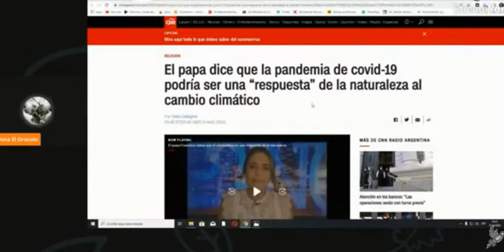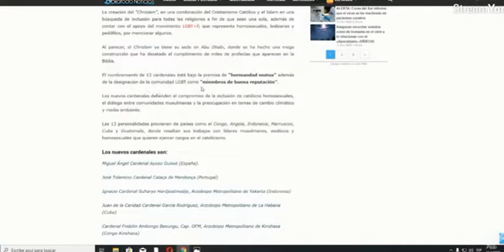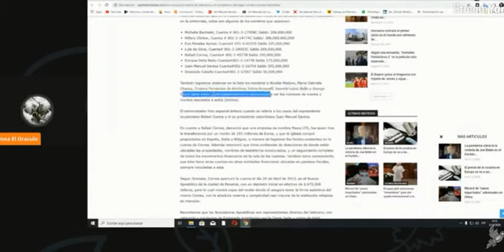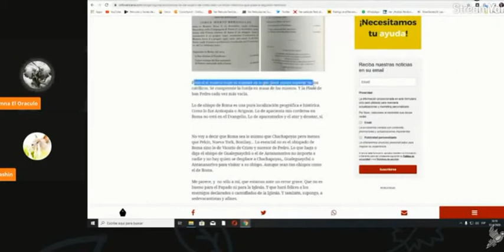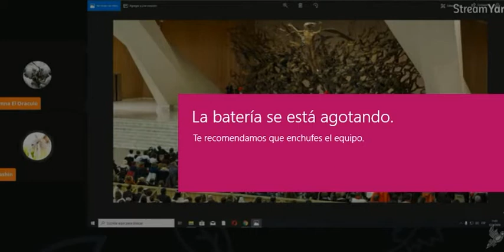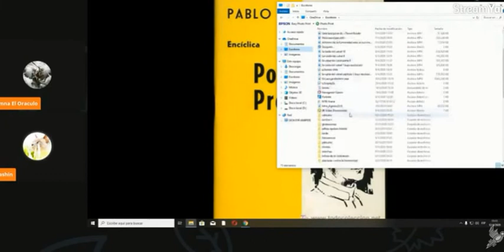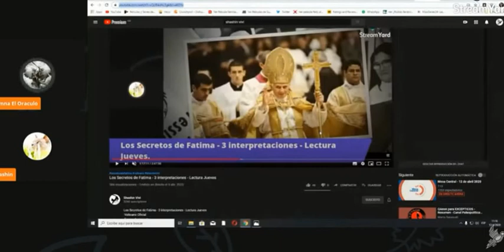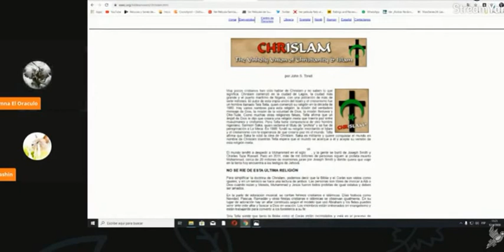PAPA FRANCISCO CREARÁ RELIGIÓN MUNDIAL - DENUNCIA DE UN INVESTIGADOR INDEPENDIENTE 12/04/2020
RETENED LO BUENO DE ESTE INVESTIGADOR INDEPENDIENTE CELINO VILLANUEVA, NO ES CRISTIANO Y ES DE OTRA TENDENCIA PERO SUS INVESTIGACIONES DEL VATICANO SON ACERTADAS. TAMBIÉN HABLA DE PROFECÍAS OSCURAS O SATÁNICAS DE SAN MALAQUIAS Y NOSTRADAMUS REFERENTE AL FIN DEL PAPADO.